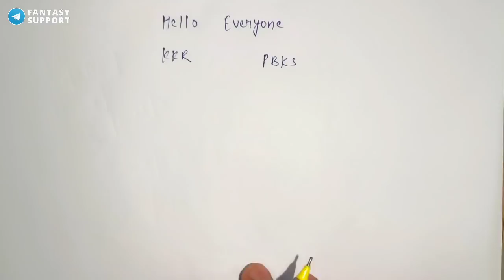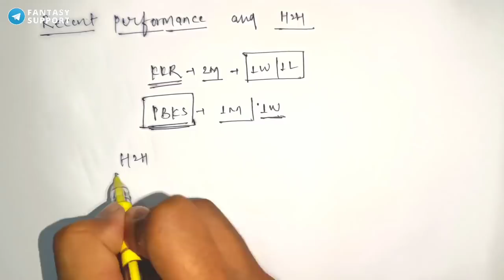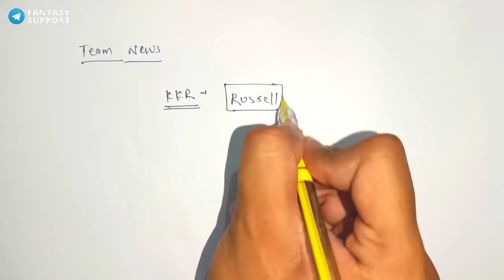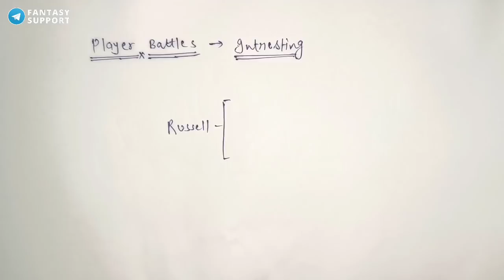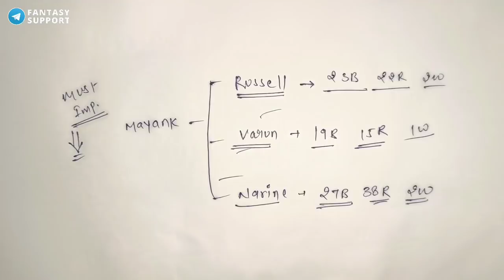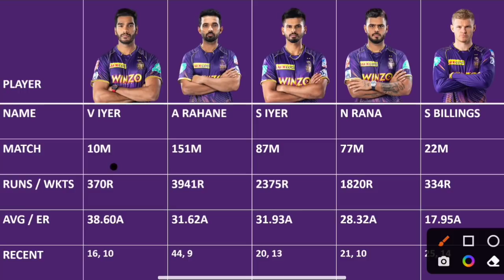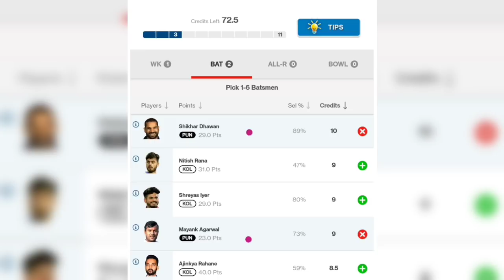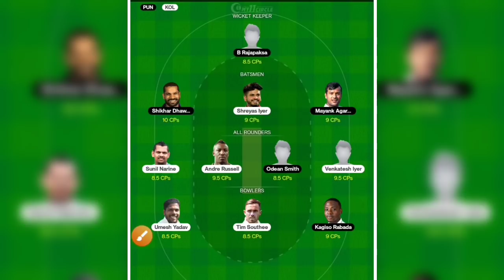KOL vs PBKS Dream11 Team | KKR vs PBKS Dream11 Prediction | KKR vs PK Preview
Use my exclusive coupon: SUPPORT to get additional 20% extra cash on first deposit

About This Video : This video is all about KKR vs PBKS Dream11 Prediction. I am going to tell you some big news regarding Kolkata Knight Riders vs Punjab Kings IPL match. In this video I am going to talk about KOL vs PBKS Dream11 Match venue, Pitch Report, Players, Grand League Tips, Small League Tips, GL Teams, SL teams, Many Other Things.